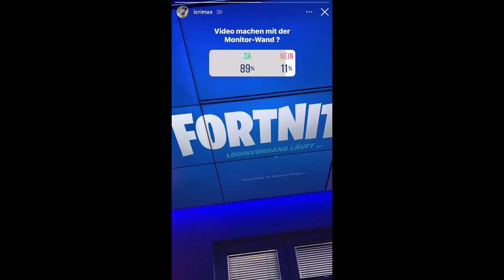iCrimax : Video machen mit der Monitor-Wand!? 😇🎮